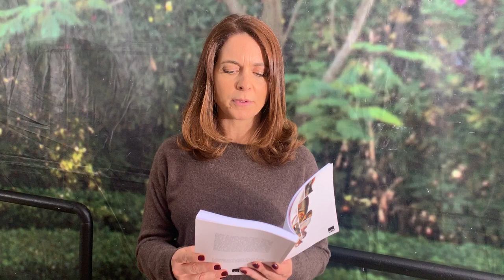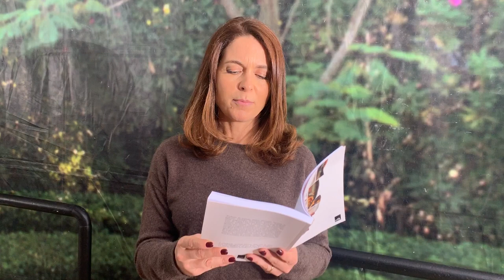Cláudia Abreu lê trecho de "Mulheres empilhadas", de Patrícia Melo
Com sua linguagem ao mesmo tempo dura e poética, a escritora Patrícia Melo está de volta com um romance urgente que aborda a temática da matança de mulheres no Brasil.